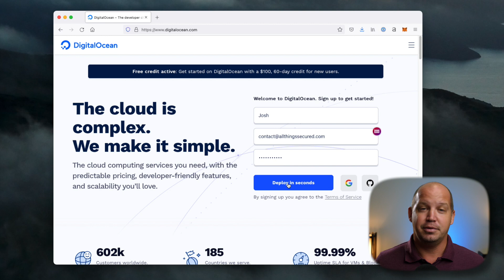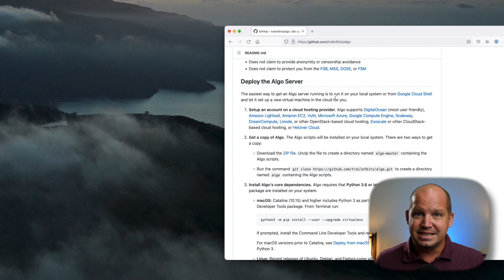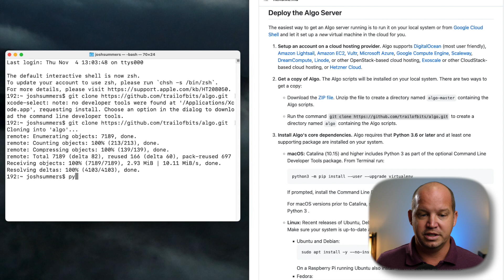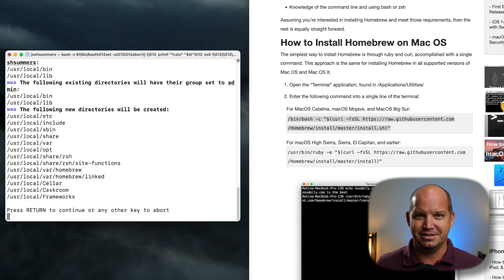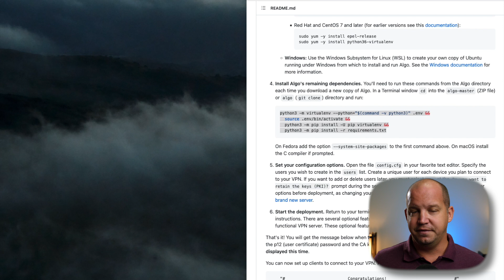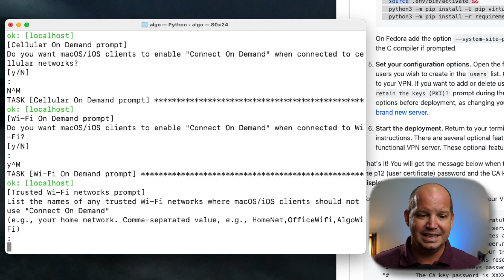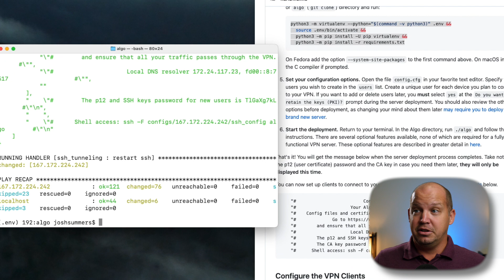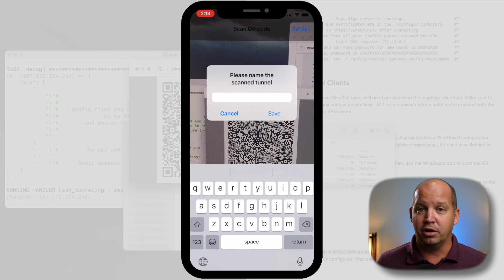How to Roll Your Own VPN for FREE (30 min or less) - Mac Tutorial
An easy, step-by-step tutorial showing you how you can roll your own VPN on a Mac...for free!

Video Timestamps
0:00 - Introduction to Setting up Your Own VPN
1:09 - Step 1: Setting up an Account with DigitalOcean
3:21 - Step 2: Download all Algo VPN files
5:01 - Downloading Python Version 3
5:57 - Using Homebrew to Install Python
7:22 - Step 3: Installing Algo Core Dependencies
8:05 - Step 4: Set Configuration Options
8:50 - Step 5: Start the VPN Deployment
11:46 - Setup Wireguard on Your Device
13:37 - Troubleshooting Your VPN Setup

Learn how to setup your own VPN server that is more private and secure than a traditional VPN. Josh walks through the entire process, step-by-step, on his Mac computer, using Digital Ocean as his cloud service provider.